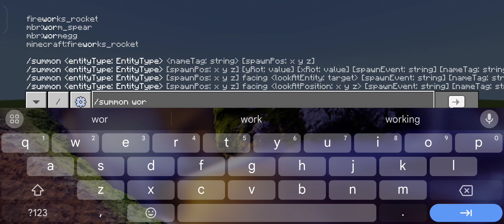Modular Bosses MOD in Minecraft PE